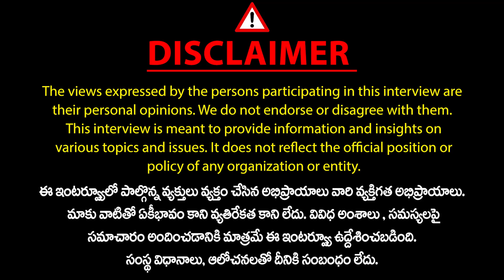ఈటెల ఉంటాడా? పోతాడా? | Political Analyst Madhu On Bjp party Clashes | Mic Tv News